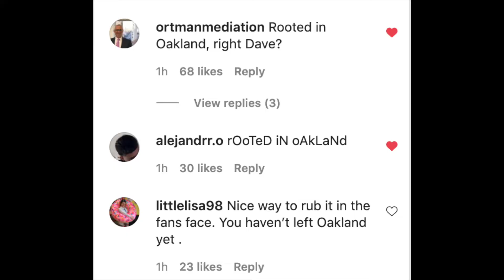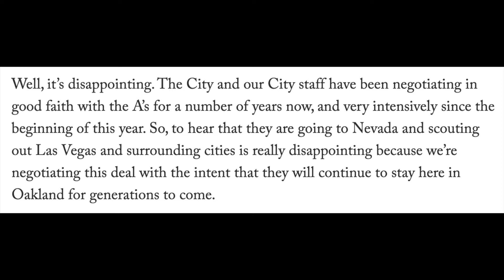A's Relocation Talk, Week 3: Kaval, Portland, and More!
Interesting news this week.